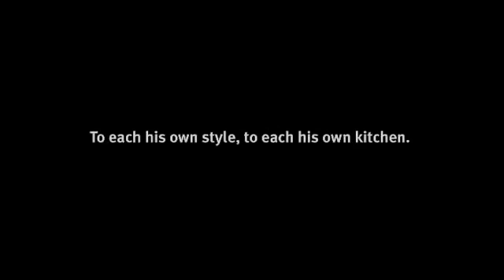Conforama Mr Cocktail funny commercial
Extremely amusing commercial by Conforama Home Furniture putting a fun accent on their unique kitchen style :)